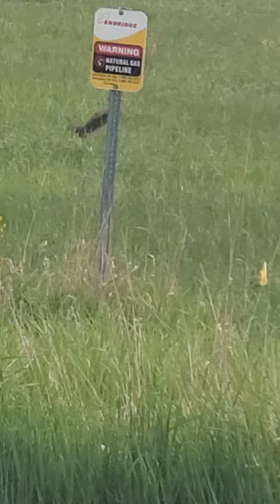coyote in Toronto